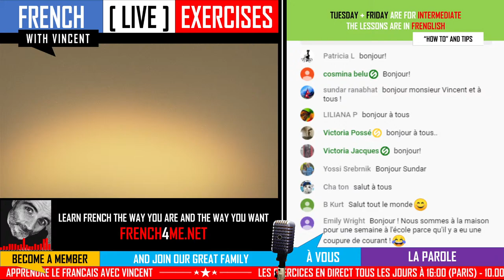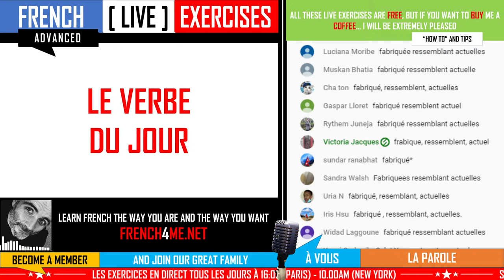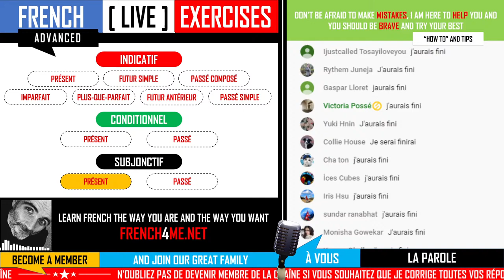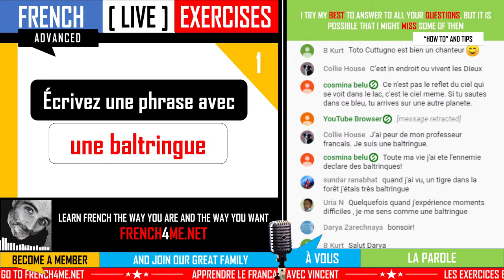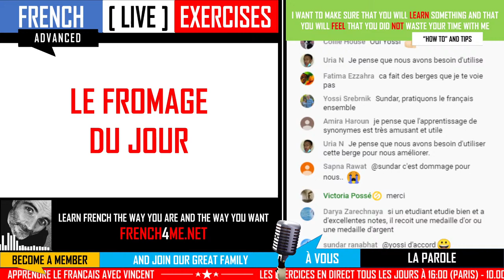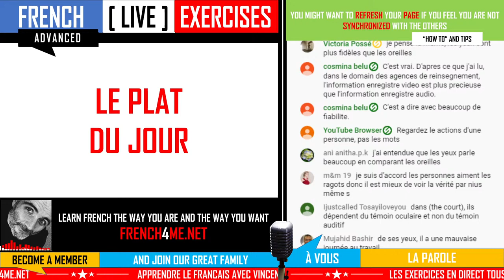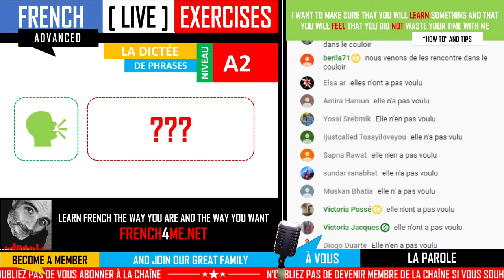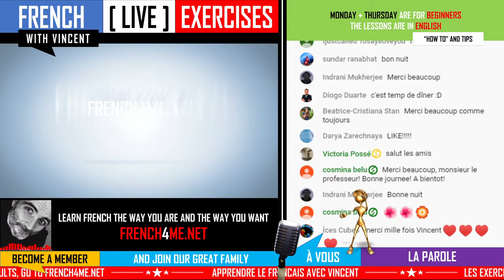FRENCH ADVANCED EXERCISES - EPISODE 1 | IN FRENCH